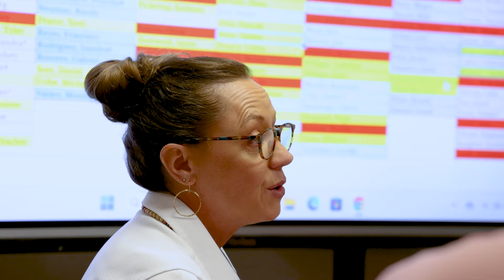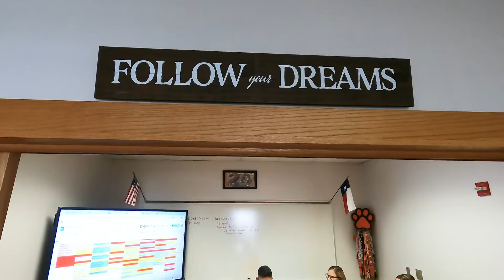New Medina Valley High School Principal Elisa McCracken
Meet our new Medina Valley High School Principal Elisa McCracken.